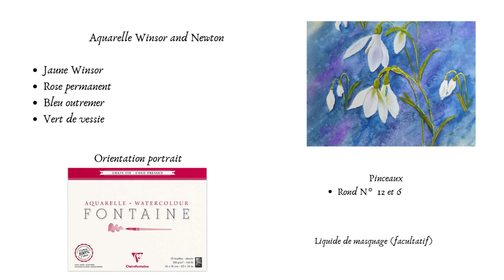Aquarelle Débutant : Perce neige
Tutoriel  d'aquarelle : comment dessiner et peindre des perce-neige

Pour apprendre et / ou progresser : tutoriels complets, en temps réel, expliqués étape par étape disponibles

Bonjour !